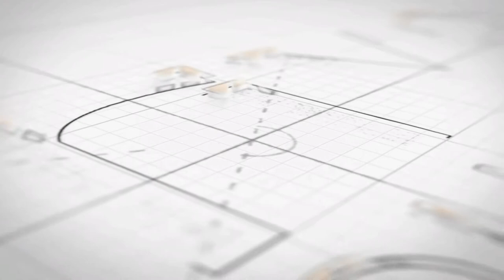For Sale- 1365 Country Place Dr, Houston, TX, 77079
Recently Remodeled - Move-in Ready! This townhouse is located in Energy Corridor and provides easy access to I-10 and Memorial near many Houston attractions.  3 Bed 2 1/2 Bath - The modern floor plan is open concept giving the downstairs a spacious, welcoming feel. The kitchen is open to the dining room and living area and the large windows provide tons of natural light. Upgrades include new double pane windows, fresh paint throughout the house, new laminate flooring, new LED lighting and light fixtures, and remodeled kitchen (quartz countertops and soft closing cabinet doors and drawers). Primary bath stand shower has been remodeled. New breaker box has been installed. Carport for two cars with two large storage closets. Private fenced patio. Community provides access to club house, swimming pool, 6 tennis courts, and playground. Close proximity to Terry Hershey Park with miles of walking and biking paths.